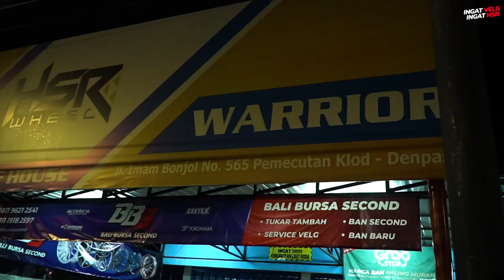Obri Ganti Ban, Kalian Harus Tau Ciri Cirinya Ban Botak